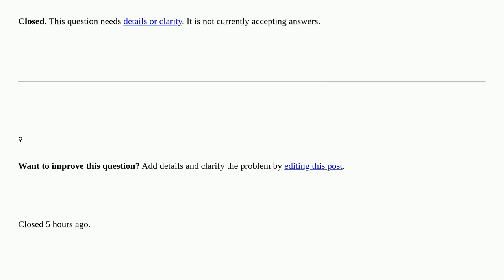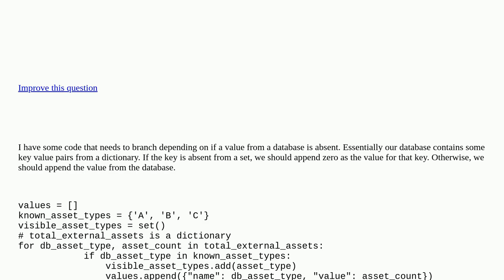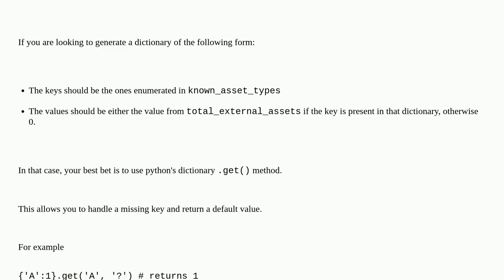Looping through asset types from Dictionary [closed]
A special thanks goes out to the community

  python-3.x python